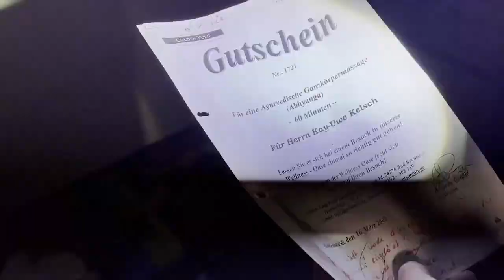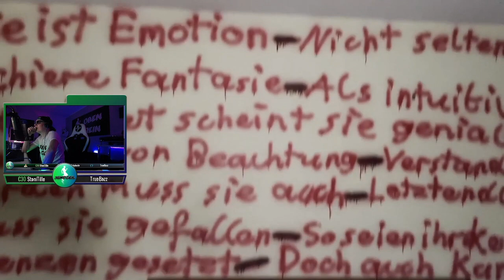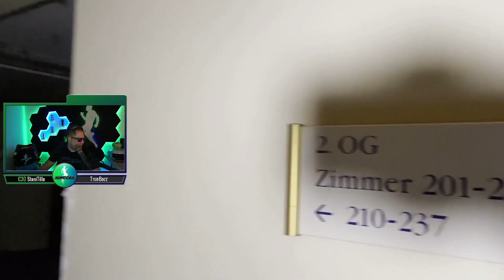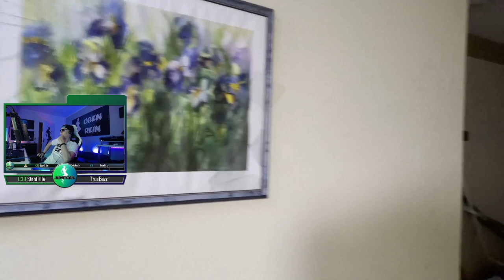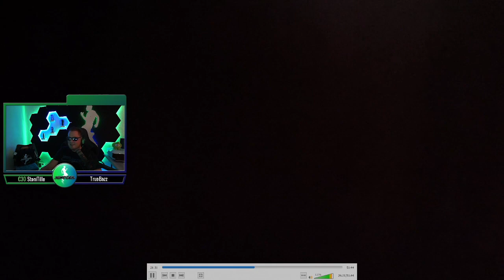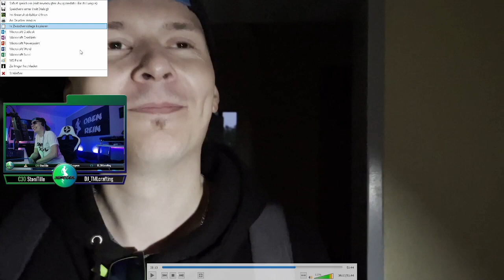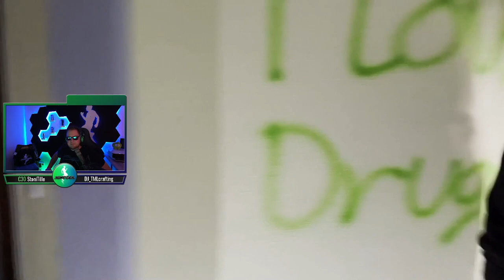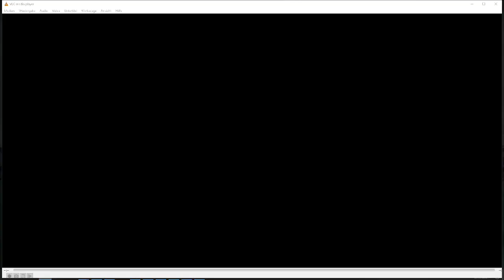JUMPGEIL im verlassenen Hotel - LostPlace - jumpgeil.de